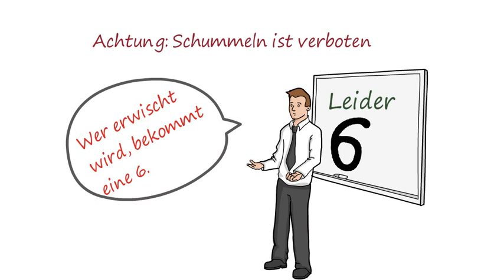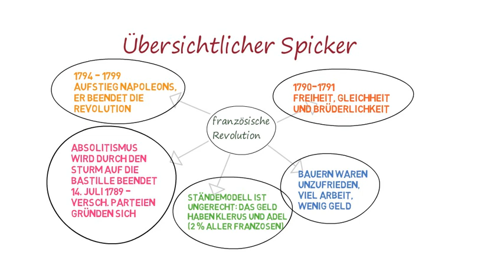Guten ✅ Spickzettel schreiben - das hilft für die Arbeit!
Schummeln ist verboten, aber ein cleverer Spickzettel hilft dir trotzdem, eine gute Note zu schreiben.

Auf lernfoerderung findest du jede Menge aktueller und guter Lerntipps von Lernexperten und Pädagogen.

. Das sind natürlich nur kleine Ausschnitte aus unserem großen Programm, das jede Woche wächst. Du suchst etwas zu einem Thema, das wir noch nicht haben? Kein Problem, schreibe es in die Kommentare und wir kümmern uns darum, versprochen! Natürlich freuen wir uns über Feedback, likes und neue Abos auf dem Kanal lernfoerderung.